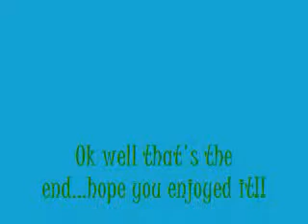Yodakanobe 2.0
Hi! Mitchell and Kyle if you are out there we wanted to let you know that he love and watch out! you will be flooded with comments and videos! :)

song: Flight of the Conchords- hiphopopotamus vs. rymenoceros